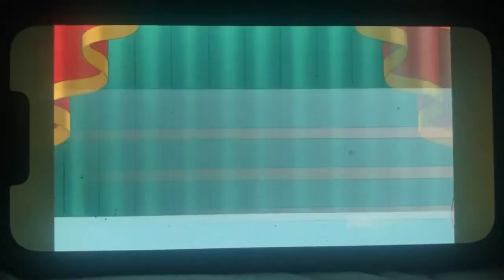Family Guy Intro With Vinny Low Tone.